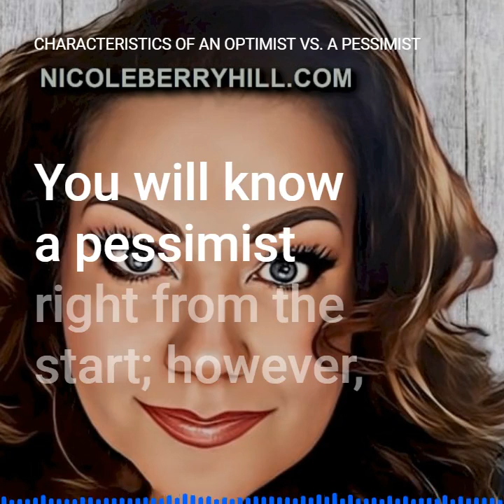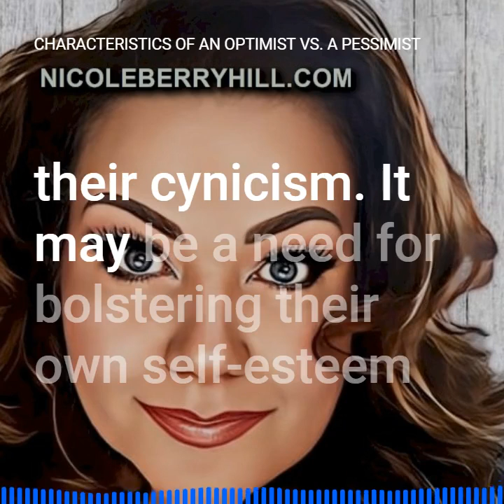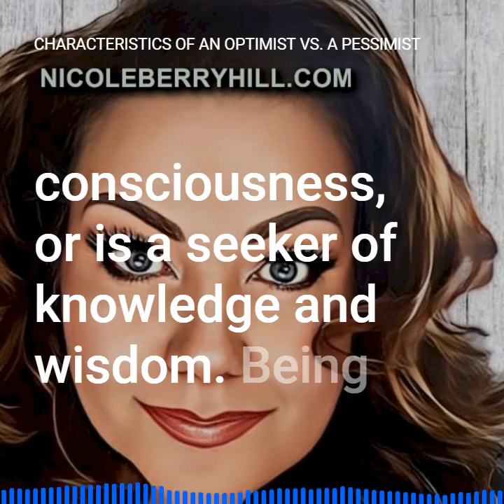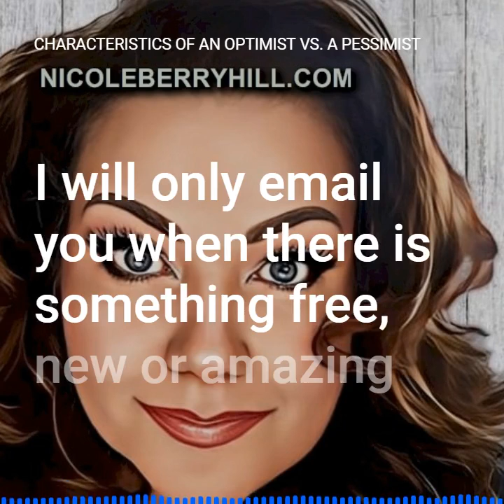Characteristics of an Optimist vs a Pessimist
Characteristics of an Optimist vs a Pessimist - (Audio Article Series)

The pessimist might say, “How dreary, it’s raining,” while the optimist might say, “Thank goodness for this rain; the plants and flowers need it.”

Here are a few of the differences between an optimist and a pessimist:

Optimist Traits

Sees a problem as a challenge
Has a “can-do” attitude
Laughs and smiles frequently
Has a positive upbeat disposition
Expects all to work out for the best
Is determined to succeed
Pessimist Traits

Sees a problem as a catastrophe
Questions their own abilities
Does not laugh and smile much
Has a negative, bitter disposition
Expects things to go wrong
Gives up easily
How to Spot A Pessimist

You will know a pessimist right from the start; however, in some cases, the pessimist’s negativity might be a bit more subtle. Sometimes it may take time to wonder exactly what it is about a person that makes you uneasy. Sometimes a pessimist will come out blatantly and drop their negativity like a bomb. Other times, you walk away feeling worse than when you first encountered the pessimist, but not quite sure why.

An optimist is different than a Pollyanna type personality. A Pollyanna type personality sees everything with rose-colored glasses; everything is wonderful – even the not-so-wonderful aspects of life.

An optimist tends to have a more positive energy and aura. Whenever you are around an optimist, you walk away feeling better than when you first encountered the optimist. They are always finding the lighter side of things, are more jovial, laugh and smile more.

Even in the face of adversity, an optimist can say, “Look at this challenge in front of me; I can’t wait to find a creative solution.” A pessimist will waste time and energy complaining, whining, and feeling sorry for themselves rather than look for that creative solution.

Thankfully, optimism is a learned habit. A pessimistic type personality can learn how to be optimistic and put the practices of positive thinking to work in their lives. With a bit of effort and consciously choosing the lighter side of situations and circumstances, a pessimist can learn the skills, habits, and traits of being more optimistic. They simply must choose to.